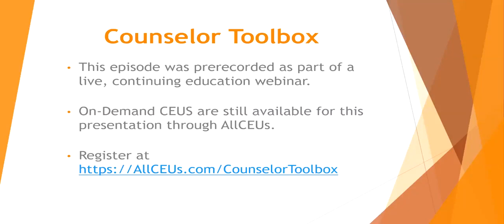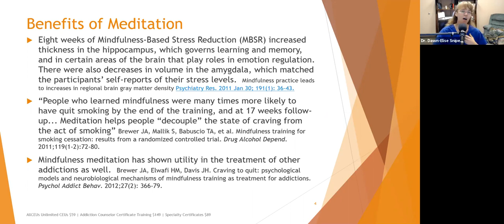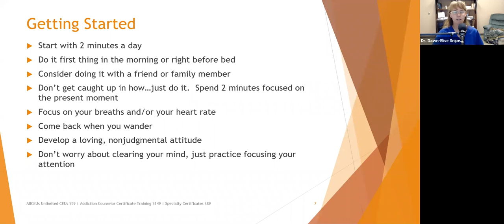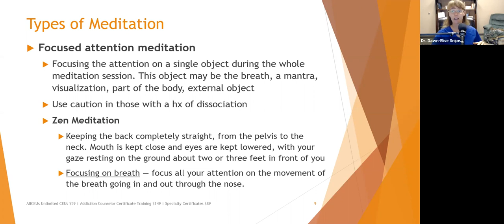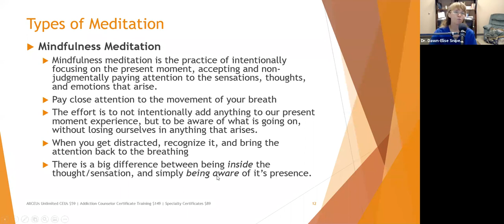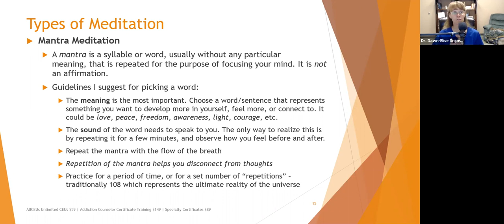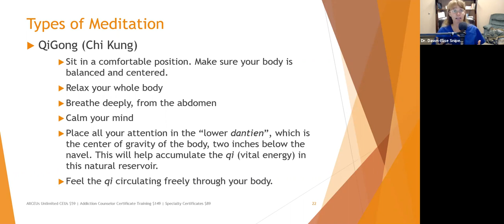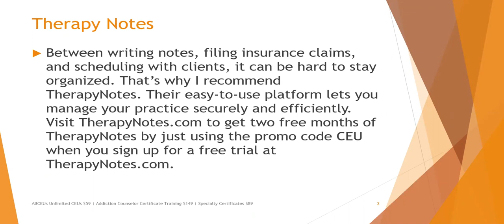Meditation Techniques for Anxiety Relief and Happiness with Dr. Dawn-Elise Snipes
Dr. Dawn-Elise Snipes is a Licensed Professional Counselor and Qualified Clinical Supervisor. She received her PhD in Mental Health Counseling from the University of Florida in 2002. In addition to being a practicing clinician, she has provided training to counselors, social workers, nurses and case managers internationally since 2006 through AllCEUs.com Meditation Techniques for AnxietyRelief and Happiness with Dr.docsnipes

Dawn-Elise Snipes explores some of the many types of meditation from traditional tantric meditation to open awareness meditation, loving kindness meditation and more to help you reduce distress and improve happiness.

AllCEUs courses for counselor continuing education are accepted in most states because we are an approved education provider for NAADAC, the States of Florida and Texas Boards of Social Work and Mental Health/Professional Counseling, the California Consortium for Addiction Professionals and Professions, the Australian Counselling AssociationCRCC,  Canadian Counselling and Psychotherapy Association and more.

Dr Dawn Elise Snipes provides training through AllCEUs.com that are helpful for LPC CEUs LMHC CEUs LCPC CEUs LSW CEUs LCSW CEUs LMFTCEUs CRC CEUs LADC CEUs CADC CEUs MAC CEUs MCAP CEUs NCC CEUS LCDC CEUs CPRS CEUs CTRS CEUs and HPCSA ACA NBCC counsellors needing counselling continuing education counseling continuing education ceus for social workers social work ceus addiction counselor training counseling ceus continuing education training
 NCMHCE  addiction treatment,  addiction recover,y mental health, anxiety relief, depression, motivation, mental health awareness, addiction awareness and integrated behavioral health approaches to treatment   CEbroker  CE broker @cebroker   lpc ceus   lmhc ceus   lcsw ceus mental health  mental illness